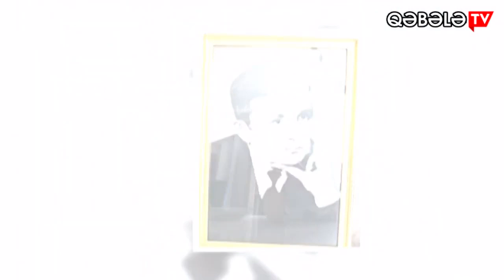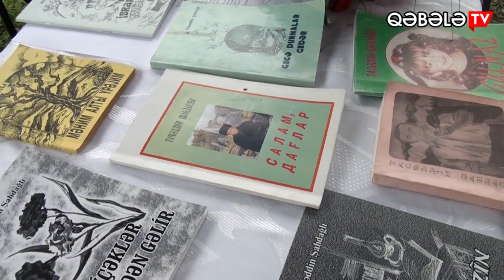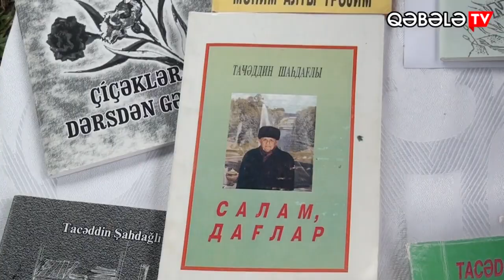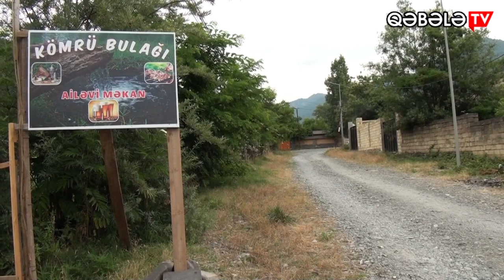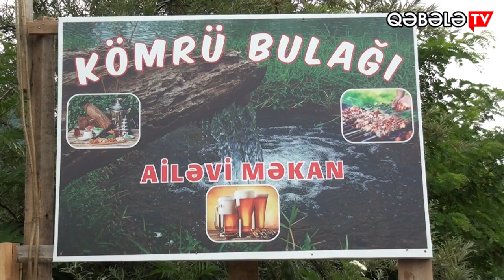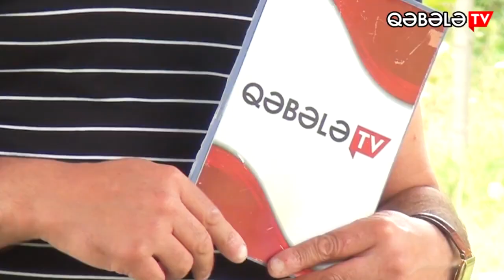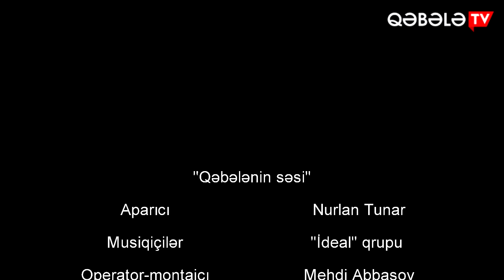Qəbələnin_Səsi Nurlan Tunar ın təqdimatında.Verilişimin 14-cü buraxılışı.Tacəddin Şahdağlı ömrü